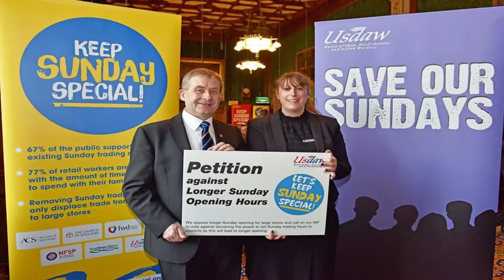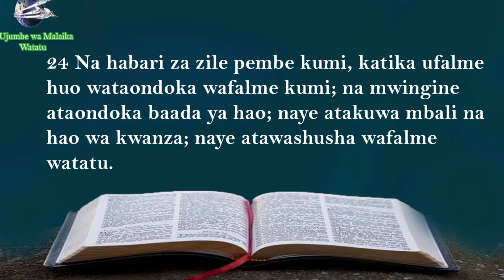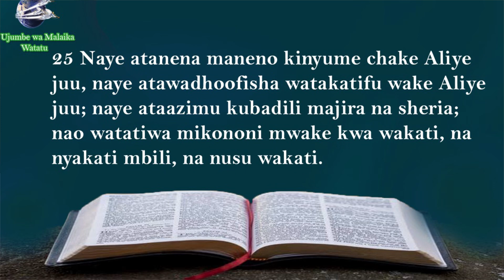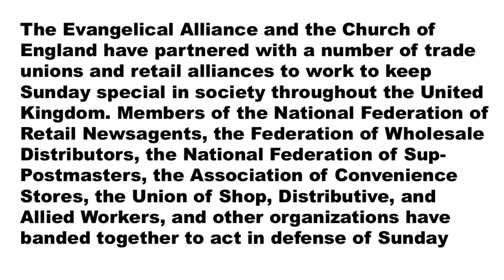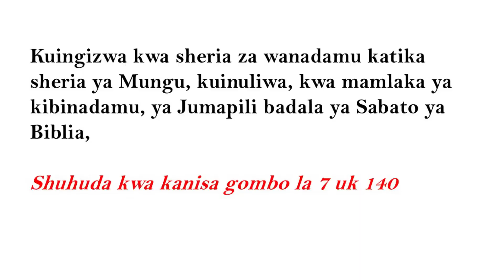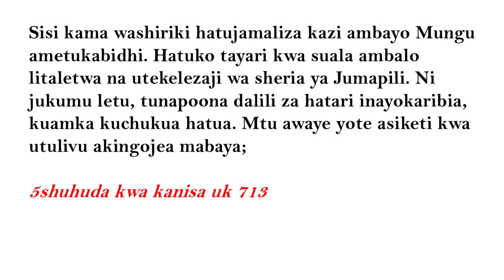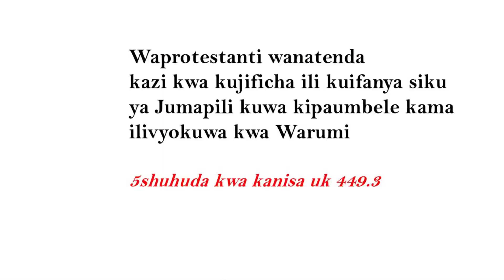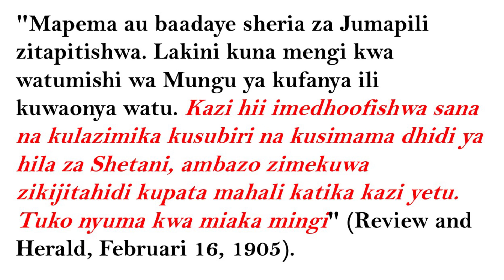SUNDAY LAW ENFORCEMENT UPDATE ep1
By Ev LAWRANCE MALILA